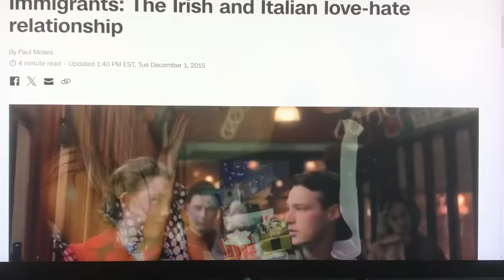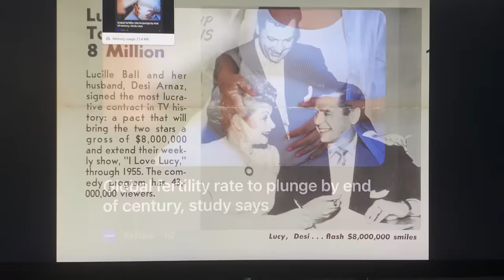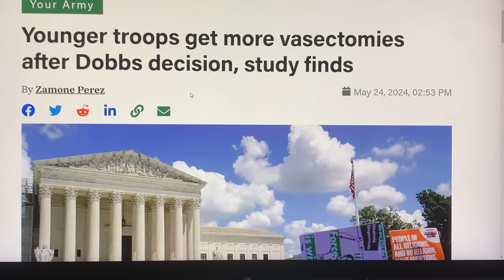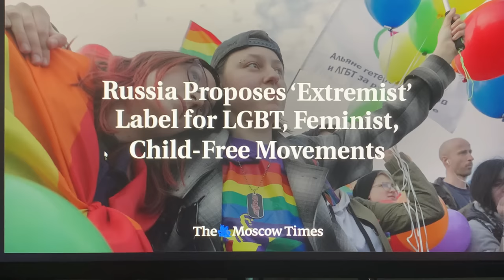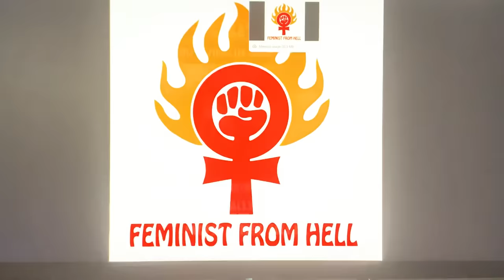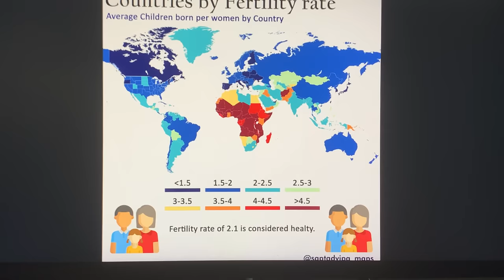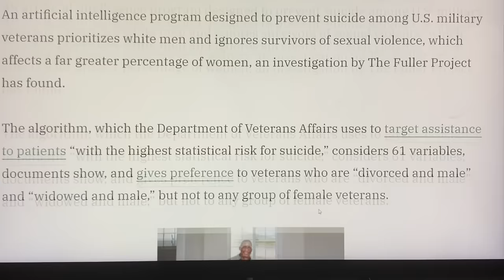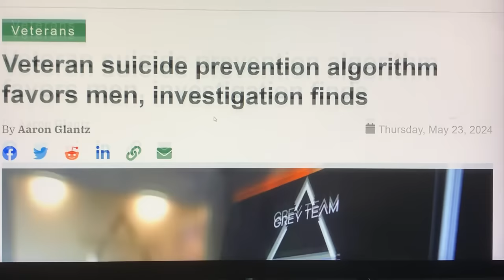MASSIVE GLOBAL SHOCKWAVES NOW ENCIRCLING THE PLANET AS NEWS OF WHAT'S COMING HAS REACHED THE MASSES!